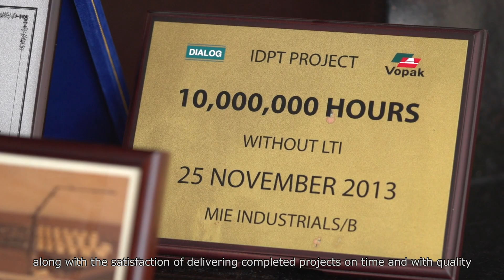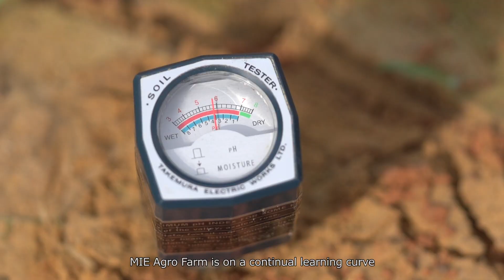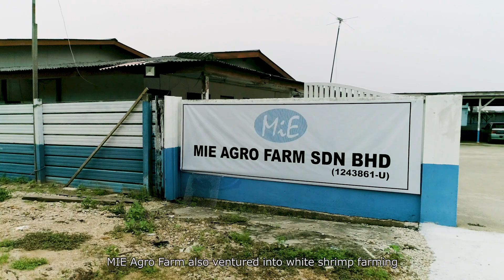HIGH IMPACT MODERN FARMING COMPANY IN MALAYSIA (HI-RES VIDEO)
Mie Agro Farm Sdn Bhd is a subsidiary company under Mie Industrial Sdn Bhd. This company has 3 major agriculture projects (updated by year 2020).

I. 200 acres Musang King Durian Plantation (Selangor)

II. 220 cages Marine Fish Farming (Pulau Ketam)

III. 28 Acres White Shrimp Hatchery and Farming (Johor)

The company is having the vision to implement IOT system in modernizing the current agriculture industry in Malaysia by using the expert knowledge from Mie Industrial Sdn Bhd.